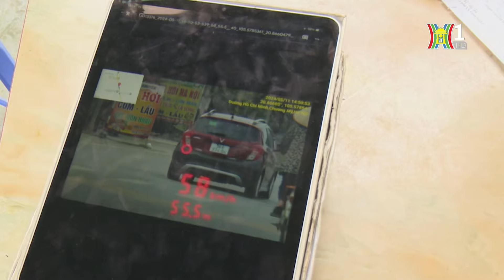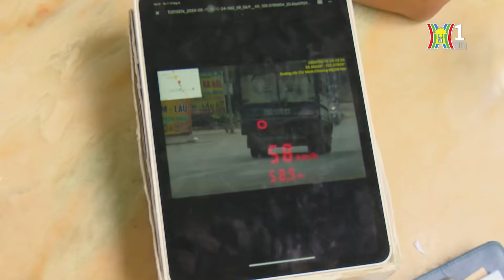Nhiều lái xe lâu năm vẫn cố tình vi phạm tốc độ | Tin tức mới nhất hôm nay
Bám sát Công điện số 76 của Bộ trưởng Bộ Công an và Kế hoạch số 299/KH-BCA-C08 của Cục Cảnh sát giao thông, Đội CSGT số 12 nghiêm túc tập trung xử lý chuyên đề vi phạm về nồng độ cồn, vi phạm tốc độ, các lỗi vi phạm luật giao thông đường bộ trên địa bàn.